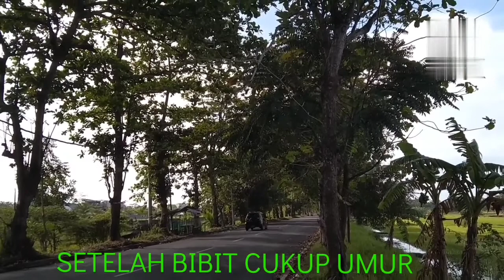TERABADI SIKLUS INI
Terabadi siklus ini, terabadi siklus ini adalah untuk tanaman padi, di antara siklus lain untuk tanaman, siklus tanaman padi paling abadi, terabadi siklus ini dan lestari, terabadi siklus ini terutama di Indonesia, karena makanan pokok bangsa Indonesia adalah beras, terabadi siklus ini memang ya, mari kita lestarikan, melalui pendidikan lingkungan hidup menjadi terabadi siklus ini.

Terima kasih kepada anda yang telah menonton video terabadi siklus ini ini, apabila anda menyukainya silakan subscribe like and share, demikian anda sudah menolong saya untuk channel ini berkembang, karena saya menyadari bahwa saya bukan siapa-siapa dan bukan apa-apa tanpa anda semua, dengan dukungan anda semua saya akan lebih bersemangat lagi membuat video-video baru, dan saya mendoakan semoga Anda diberi rezeki yang banyak dari Allah subhanahu wa ta'ala, diberi kesehatan yang sempurna, dimudahkan setiap usahanya, dan dibahagiakan, terima kasih saya ucapkan untuk Anda.

JULI MO2,
SIE BOEN,
dibra channel,